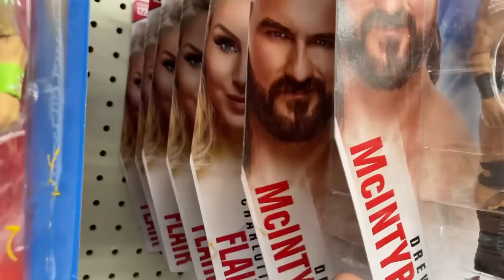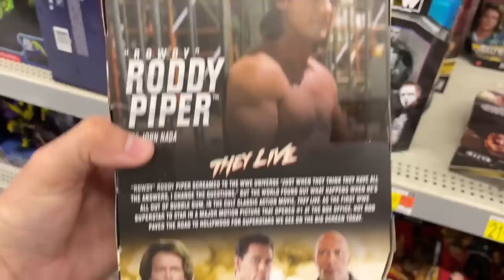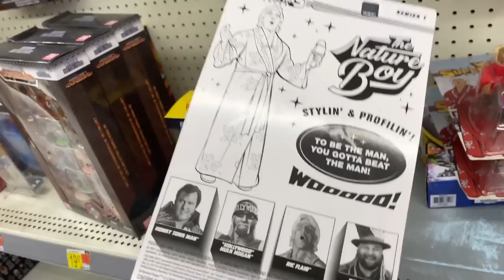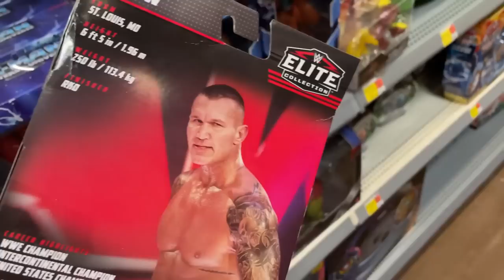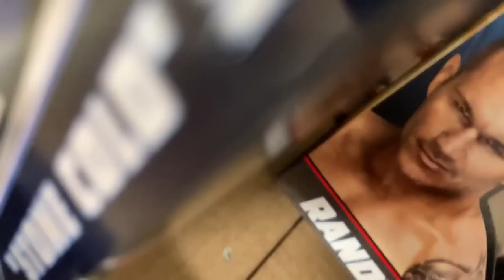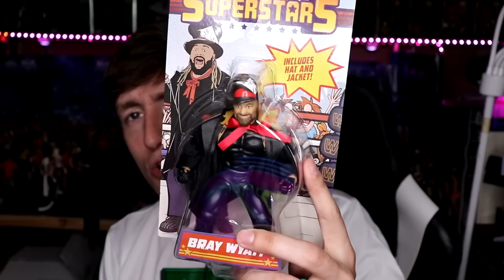RARE WWE FIGURES FOUND ON TOY HUNT! STACKED STORES!